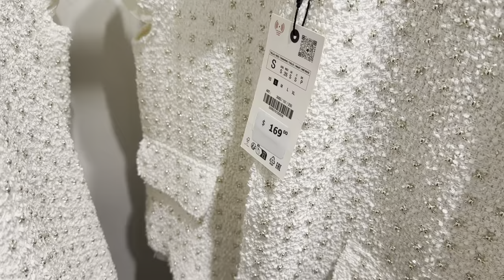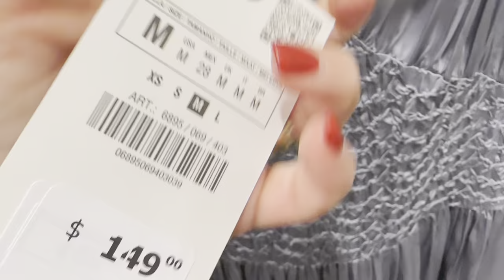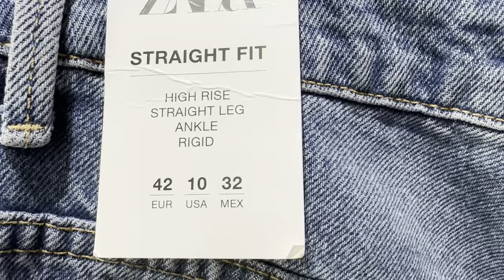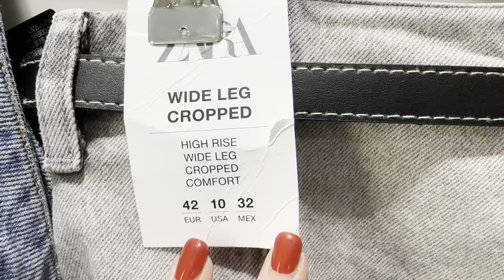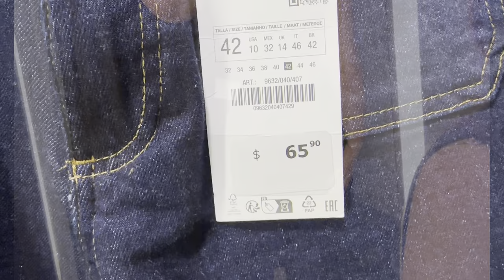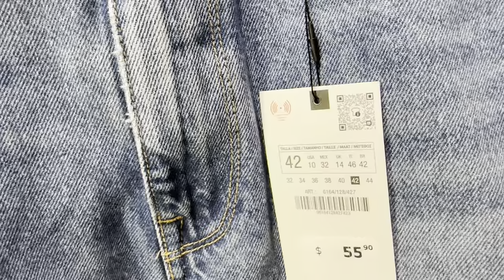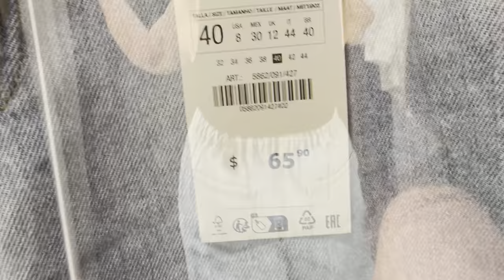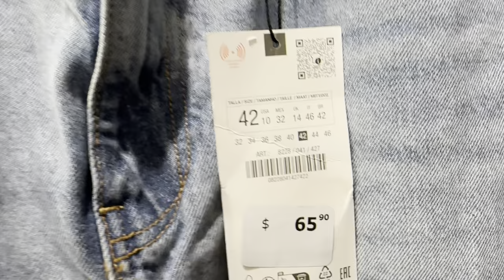ZARA ДЖИНСЫ ЛЮБЫХ ФАСОНОВ ТРЕНДОВЫЙ ЛЕОПАРД СИНЯЯ ДЖИНСА 70х ДЛЯ ЛЮБОЙ ФИГУРЫ И КОШЕЛЬКА ШОПИНГ ВЛОГ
Дорогие друзья  сегодня шопинг влог из магазина Zara, новая коллекция весна 2024 украшения, джинсы на любую фигуру и кошелёк, шопинг влог, обзор магазина, базовый гардероб

Мои параметры:
Рост: 160
Вес: 60 кг
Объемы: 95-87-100